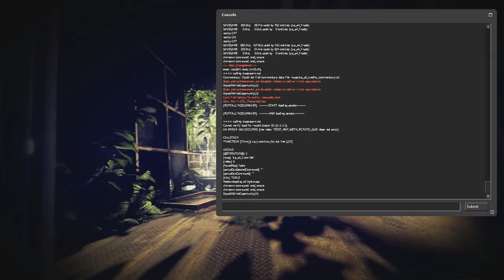Portal Stories Mel - Ending (Концовка)